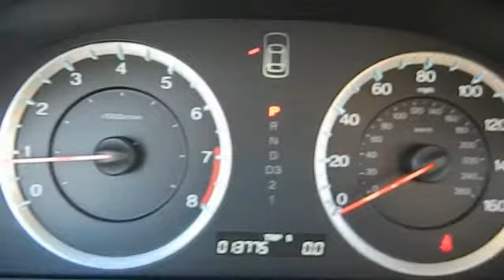2011 Honda Accord Las Vegas, Henderson, North Las Vegas, Reno, Carson City 00431064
2011 Honda Accord  - Stock#: 00431064 - VIN#: 1HGCP2F36BA067139

Centennial Toyota
6551 Centennial Center Blvd